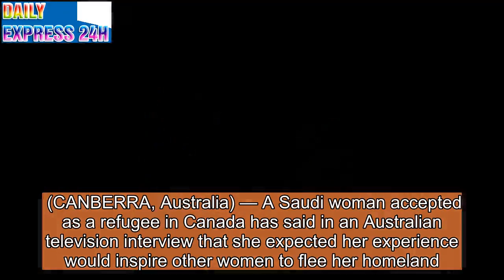Saudi Refugee in Canada Expects More Women to Flee Homeland